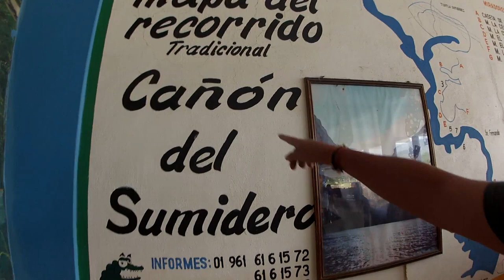# 30 San Christobal Chiapas oraz małpy i krokodyl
W tym odcinku, ja i "tereza" zwiedzamy stan Chiapas  tańczę z dziećmi , wpływam do kanionu Surmidero tańczę z małpami i krokodylami . Prawie udaje mi się utonąć w tropikalnym deszczu  Zwiedzam tez wodospad El Chiflon i kilka innych pięknych miejsc .

Ciekawy dalszych przygód? Więcej informacji znajdziesz na: Facebook Twitter Instagram